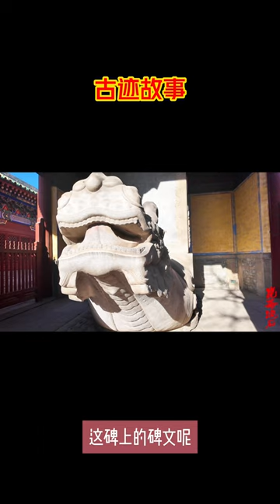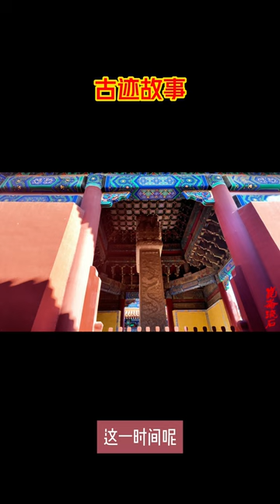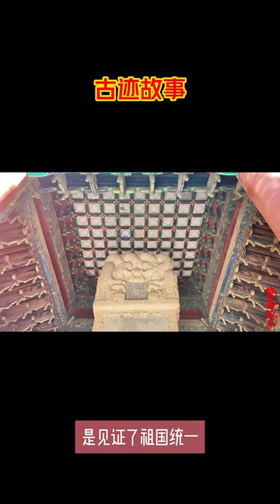皇家最高学府，巨大石碑的故事，为你讲述乾隆年的华夏一统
《御制平定回部告成太学碑》镌刻于乾隆二十四年( 1759 年) 阳历十一月，碑高3.5m、宽1.62m，碑文为满汉文对照，详细叙述了乾隆帝用兵回部的原因、过程及效果。
原因：乾隆二十二年( 1757 年)五月，木霍集占（与其兄弟俗称为大、小和卓）杀害了阿敏道，公开举起了叛清的大多数回城响应，此事件也是致使乾隆皇帝决解决回部问题的主因。
过程：乾隆二十二年 ( 1757 年) ，乾隆命令兆惠为定边将军，负责平定回部叛乱，并令富德、阿里衮、舒赫德等人协办军务。最终乾隆二十四年（1759年）七月富德等率清军追击大、小和卓至巴达克山最终将其剿灭。至此，延续数年之久的维吾尔封建贵族、反动宗教首领大小和卓所发动的叛乱得以平息，新疆重新统一于清朝中央。